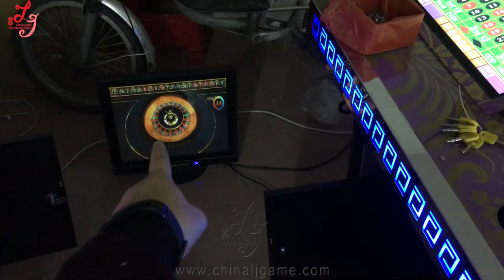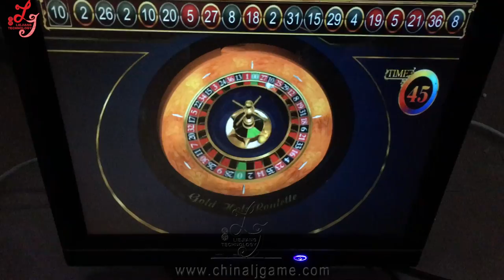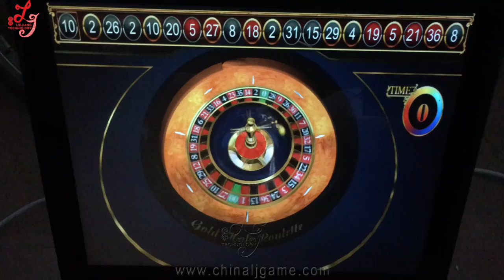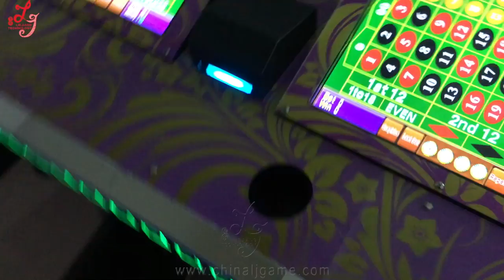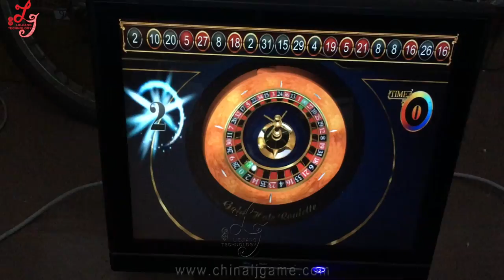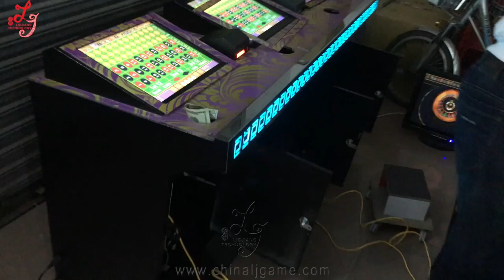Megaball Roulette Gambling Games Touch screen Games Machines For Sale Paraguay/Uruguay